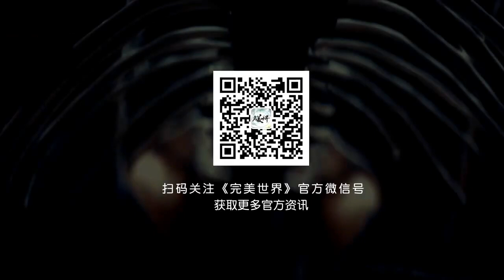perfect World episode 105 Perivew